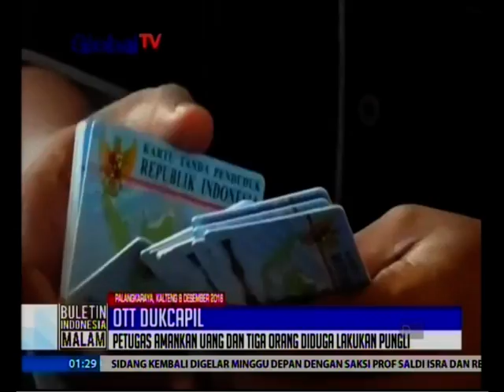Polda Kalteng Melakukan OTT dan Penggeledahan di Dukcapil Palangka Raya - BIM 08/12